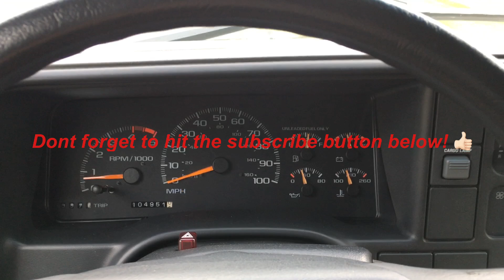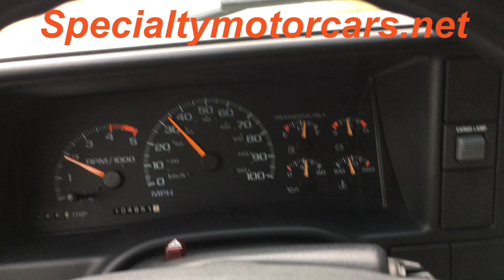SOLD 1995 Chevrolet Cheyenne 1500 Pick Up 5.7 V8 5 Speed Manual 4x4 For Sale by Specialty Motor Cars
SOLD! 1 owner 1995 Chevy Cheyenne 1500 Pick up with a 5.7 liter Tbi V8 and a 5 Speed manual. 105k miles with 4x4 and A/C. Owned by my 79 year old aunt.